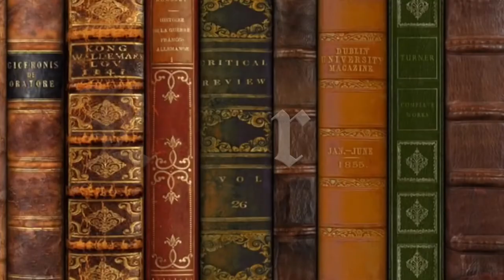Kevin Foster Wallace: What It Means To Be Human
David Foster Wallace, (born February 21, 1962, Ithaca, New York, U.S.—died September 12, 2008, Claremont, California), American novelist, short-story writer, and essayist whose dense works provide a dark, often satirical analysis of American culture.

Wallace was the son of a philosophy professor and an English teacher. He received a B.A. from Amherst College in 1985. He was completing a master’s degree in creative writing at the University of Arizona when his highly regarded debut novel, The Broom of the System (1987), was published. He later taught creative writing at Illinois State University and at Pomona College. He received a MacArthur Foundation fellowship grant in 1997.

Wallace became best known for his second novel, Infinite Jest (1996), a massive, multilayered novel that he wrote over the course of four years. In it appear a sweeping cast of postmodern characters that range from recovering alcoholics and foreign statesmen to residents of a halfway house and high-school tennis stars. Presenting a futuristic vision of a world in which advertising has become omnipresent and the populace is addicted to consumerism, Infinite Jest takes place during calendar years that have been named by companies that purchased the rights to promote their products. Infinite Jest was notably the first work of Wallace’s to feature what was to become his stylistic hallmark: the prominent use of notes (endnotes, in this case), which were Wallace’s attempt to reproduce the nonlinearity of human thought on the page. Critics, who found Wallace’s self-conscious, meandering writing style variously exhilarating and maddening, compared Infinite Jest to the novels of Thomas Pynchon and Don DeLillo.

Wallace’s short stories are collected in Girl with Curious Hair (1989), Brief Interviews with Hideous Men (1999), and Oblivion (2004). He was also an acclaimed nonfiction writer, using his signature digressive, footnote-heavy prose to produce elaborate essays on such seemingly uncomplicated subjects as the Illinois state fair, talk radio, and luxury cruises. His essay collections include A Supposedly Fun Thing I’ll Never Do Again (1997) and Consider the Lobster, and Other Essays (2005). Everything and More: A Compact History of Infinity (2003) is a survey of the mathematical concept of infinity. He also wrote, with Mark Costello, Signifying Rappers: Rap and Race in the Urban Present (1990; 2nd ed. 1997).

Wallace had suffered from depression since his early 20s, and, after numerous failed attempts to find an efficacious drug regimen, he took his own life. Three years after Wallace’s death, another novel, The Pale King (2011), which the author had left unfinished, was released. The book was assembled by Michael Pietsch, who had long been Wallace’s editor. It is set in an Internal Revenue Service office in Peoria, Illinois, during the late 20th century. Most of its characters are examiners of annual income tax returns, and the book’s central theme is boredom—specifically, boredom as a potential means of attaining bliss and, as such, an alternative to the culture of overstimulation that is the main subject of Infinite Jest. A third collection of his nonfiction writing, Both Flesh and Not (2012), was also published posthumously.